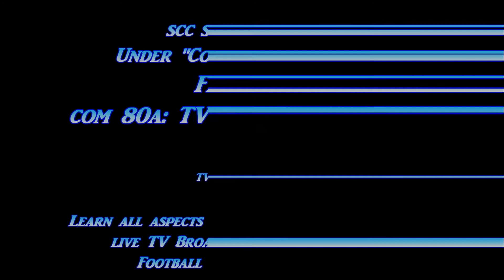Nathan Farmer On Campus with Nate Macay. 7-16-19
SCSN sports commentator Nathan Farmer discusses with host, Nate Macay, what he's learned about sports broadcasting at Solano Community College in this episode of "On Campus" at SCC.